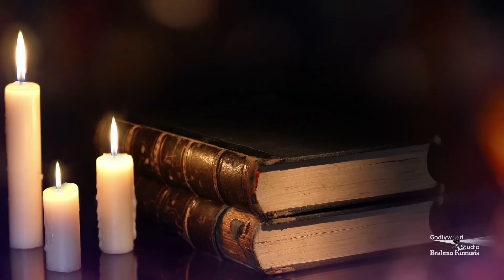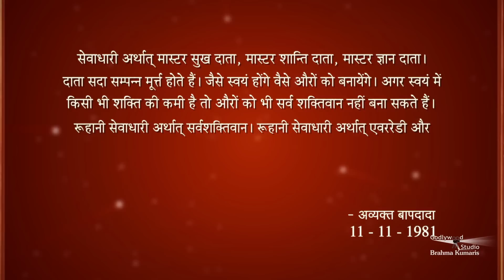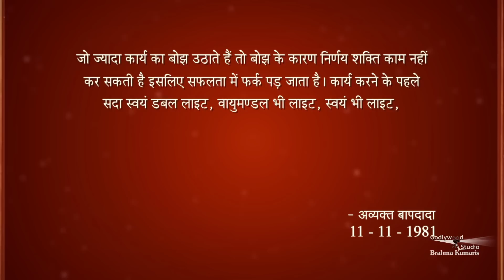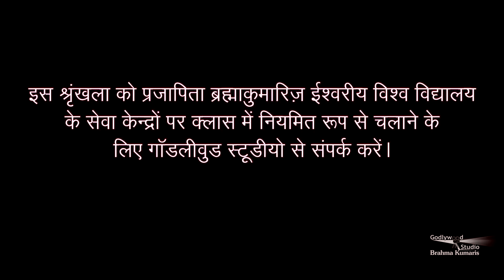बिंदु के महत्व को जान लो तो सब सहज | Amulya Ratan - 607 | Avyakt Murli 11 - 11 - 1981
बिंदु का महत्व - सहजयोगी बनता है बिंदु। विस्तार को सार में समता है बिंदु। साइलेंस की शक्ति से तीनों लोकों तक पहुंचाताहै बिंदु। आत्मिक एनर्जी है बिंदु। सारयुक्त, योगयुक्त, युक्तियुक्त स्वरुप का अनुभवी बनाता है बिंदु। स्थापना और विनाश की एनर्जी भी है बिंदु। Allround सेवाधारी ही सच्चे सेवाधारी हैं। बड़ों का एक्स्ट्रा समय नहीं लेना है। सतुष्ट रहने और संतुष्ट करने की विधि है - संपन्न और दाता बनना।

Organizer: Brahmakumaris